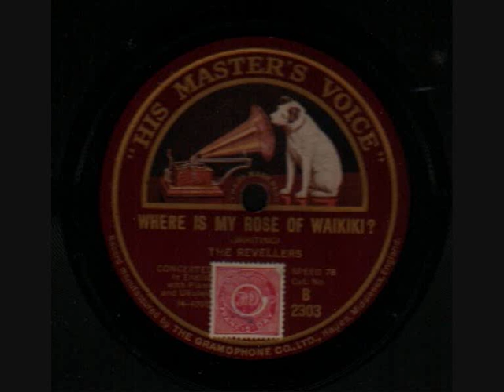The Revelers - Where is my rose of Waikiki?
HMV B 2303. The Revelers, also known as "The Revellers" (British English).